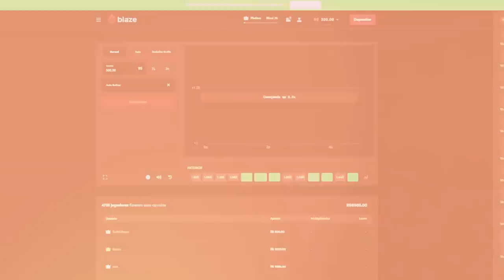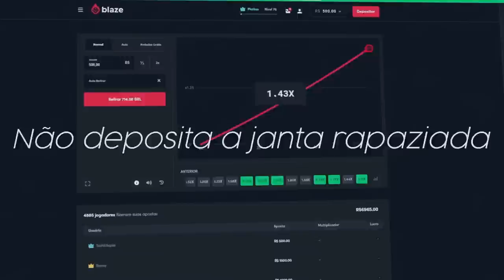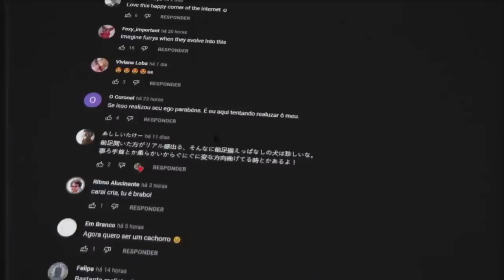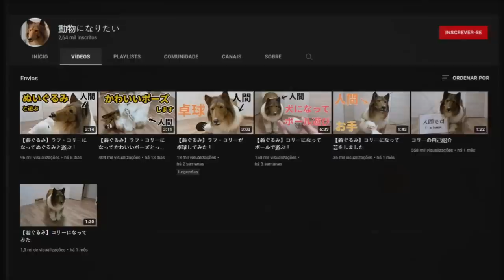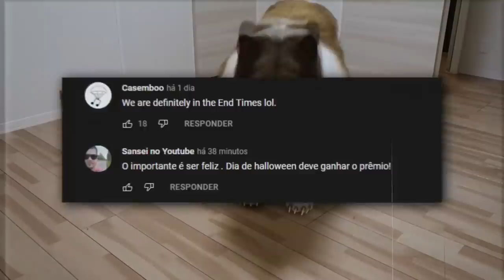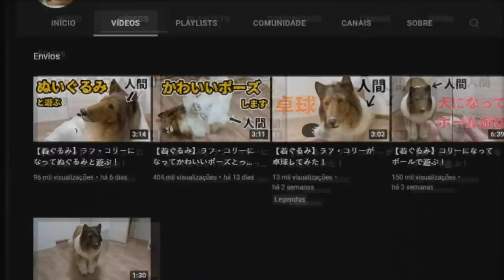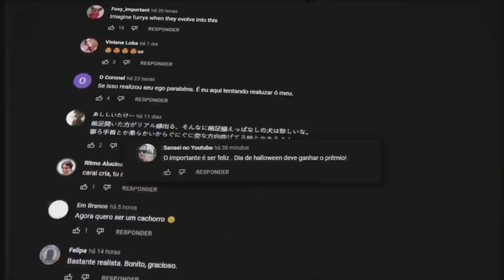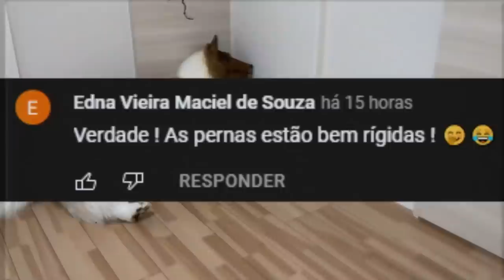O YOUTUBER QUE VIROU UM CACHORRO... (é sério, wtf)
usa o meu código "utopia"

📀 Sobre o video: Esse vídeo é sobre um Youtuber japonês que virou um Cachorro da raça Collie. Estranho, eu sei.